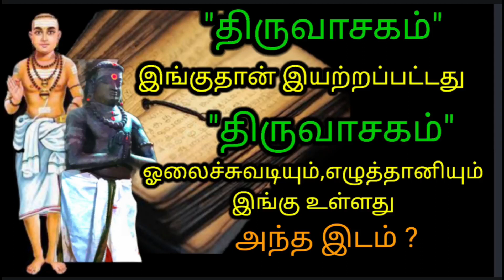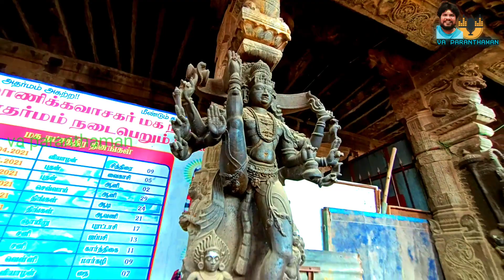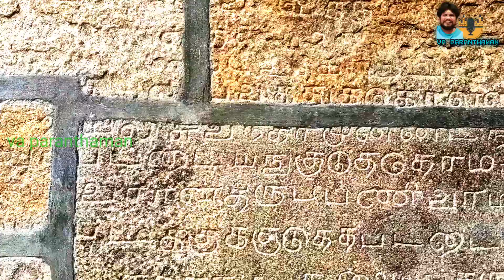TEMPLE-🇮🇳மாணிக்கவாசகர் திருவாசகம் இயற்றிய தலம்| ஆவுடையார்கோயில் | திருப்பெருந்துறை| 💦🙏avudayar koil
ஆவுடையார் கோயில் ஆத்மநாதசுவாமி கோயில்
அரிமர்த்தன பாண்டியனிடம் முதலமைச்சராக இருந்த வாதவூரர் கீழ்கடற்கரைக்குக் குதிரை வாங்கச் சென்றபோது அவரைக் குருந்த மரத்தின் கீழிருந்து குருவடிவில் இறைவன் ஆட்கொண்டு, அவரை மாணிக்கவாசகராக ஆக்கிய மாட்சிமை பெற்ற தலம்.
மாணிக்கவாசகர் அருள் பெற்ற புண்ணிய பூமி.
இத்திருக்கோயில், இறைவனின் கட்டளைப்படி மாணிக்கவாசகரால் கட்டப்பட்டது.
உலக உயிர்கள் வீடுபேறு பெறுவதற்குச் சாதனமாகப் பிறவிக் கடலிலிருந்து கரையேறுவதற்குத் துணையாக - பெரும் துறையாக விளங்கும் தலம் ஆதலின் பெருந்துறை எனப் பெயர் பெற்றது.
மக்களால் ஆவுடையார் கோயில் என்று வழங்குகிறது
மூலவர் -ஆத்மநாதர் ஆத்மநாதசுவாமி
அம்மன் -யோகாம்பாள்
தல விருட்சம்- குருந்த மரம்
தீர்த்தம்  -அக்னிதீர்த்தம்
புராண பெயர் -திருப்பெருந்துறை, சதுர்வேதிமங்கலம், சிவபுரம்
ஊர் -ஆவுடையார்கோயில்
மாவட்டம் -புதுக்கோட்டை
Athmanathar Temple,. Avudaiyarkoil - 614 618, Pudukkottai District.
Thanks for supporting us!
V.PARANTHAMAN
thiruvasagakoil asuvanathar best kadambattur thiruvallur va paranthaman